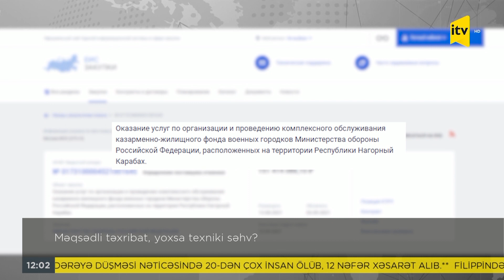Rusiyanın bəzi onlayn resursları regionun siyasi tarixindən xəbərsizdir